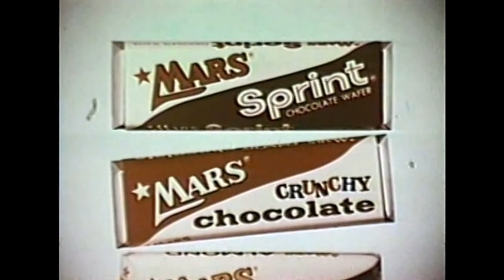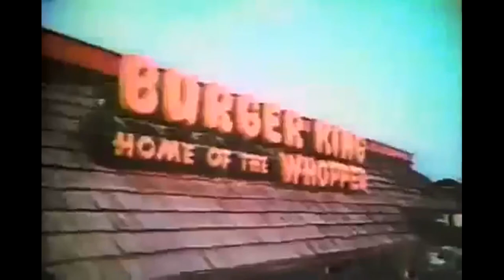Commercials 60s & 70s